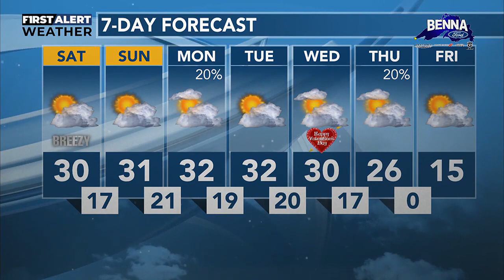FEBRUARY 9, PM WEATHER